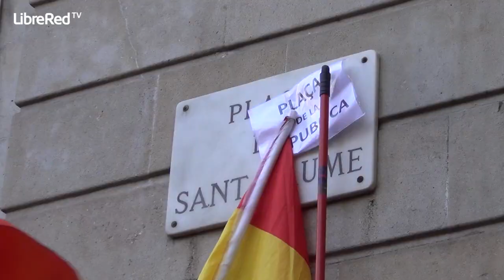Acto por la Tercera República española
El domingo 14 de abril de 2013 se ha llevado a cabo en Barcelona un acto por el fin de la monarquía española y la instauración de la Tercera República. Un reportaje de Oriol Sabata.